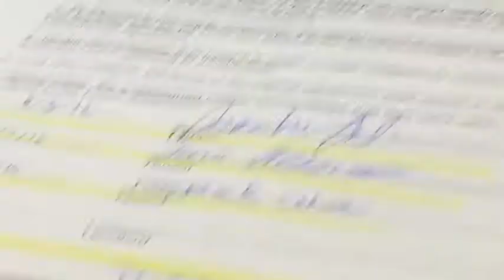vlog4: beginning of fall semester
mumbo jumbo of the first weekish of school